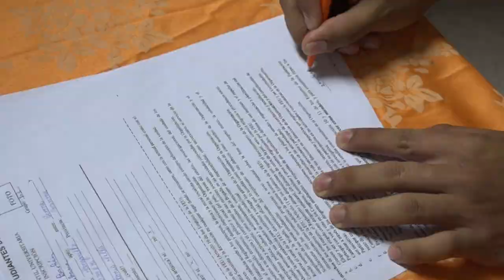Asistieron máximas autoridades políticas y gubernamentales de Granma al acto de ingreso de la FEU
Las máximas autoridades políticas y gubernamentales de Granma, presidieron el acto de ingreso a la Federación Estudiantil Universitaria, FEU, de los estudiantes del primer año que iniciaron el curso el pasado mes de enero.

La ceremonia inició con el pase de lista a los mártires del sector y colocación de una ofrenda ante la imagen de Julio Antonio Mella en la Facultad de Ciencias Médicas Celia Sánchez Manduley de Manzanillo.

En la cita que estuvo presidida por Yudelkis Ortiz Barceló, primera Secretaria del Partido en Granma y Yanetsi Terry Gutiérrez, Gobernadora, se ratificó el compromiso  de seguir el legado de Mella, quien fue líder estudiantil de la organización.